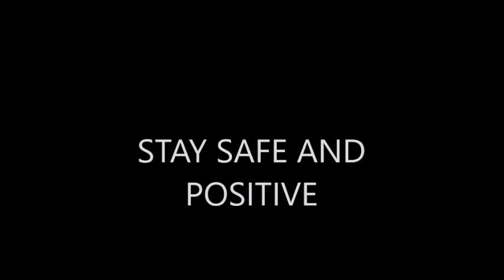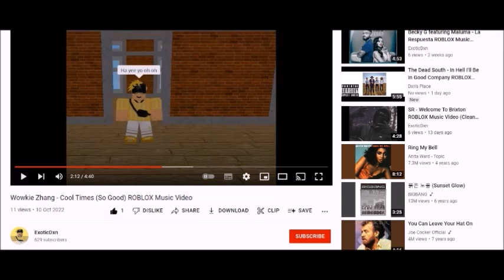Idek 482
Song: Gong Xi Gong Xi
Artist: Yao Lee and Yao Min
Year: 1945